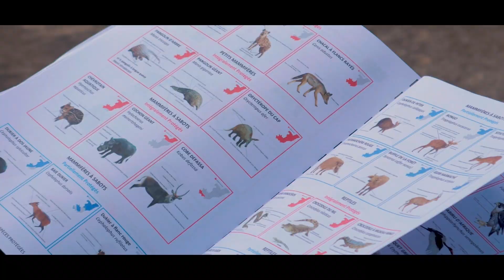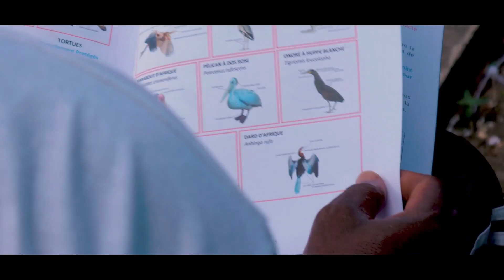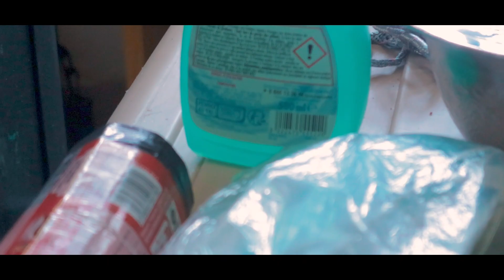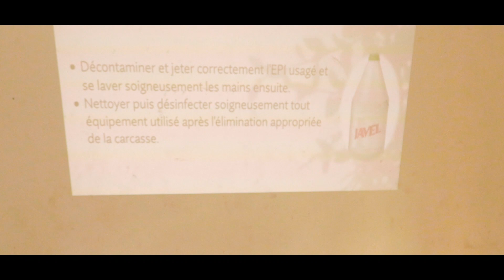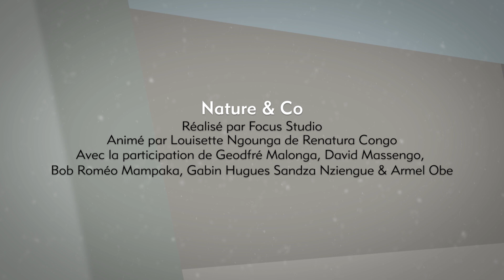Nature & Co n°39- Projet CARE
Dirigées par le Bureau des affaires internationales de stupéfiants, de détection et de répression du département des Etats-Unis (IFAW) en collaboration avec l’Institut Jane Goodall & l’Agence Congolaise de la Faune et des aires protégées, des formations ont été mis en place à l’endroit de plus de 200 agents de première ligne pour qu’ils acquièrent de nouvelles compétences sur la manière de gérer les animaux confisqués vivants saisi du trafic illégal. Découvrez dans cette émission les avis des participants.